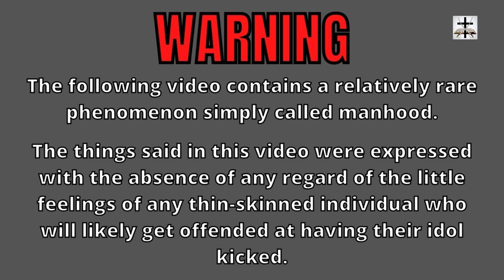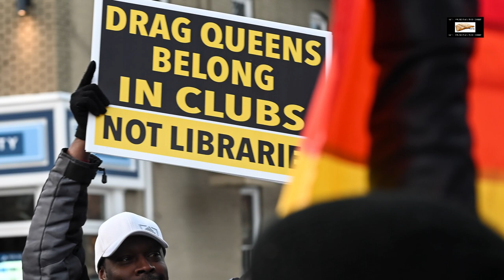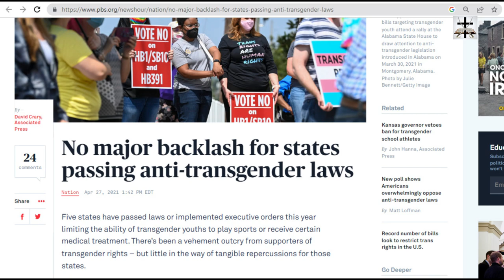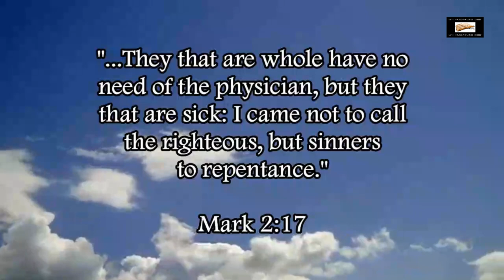The Transgender Ideology Is Losing Ground For Grooming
The transgender agenda is losing ever more ground for their agenda!